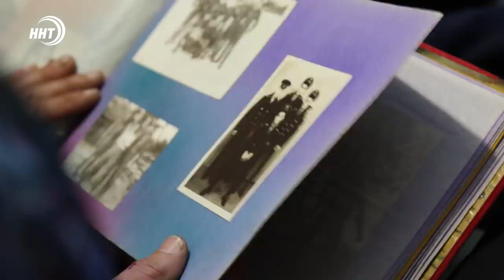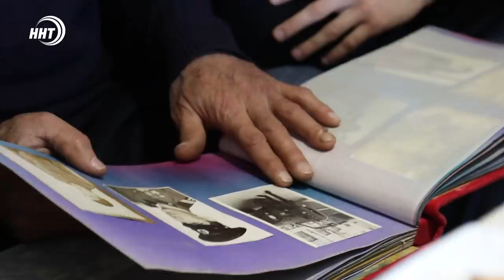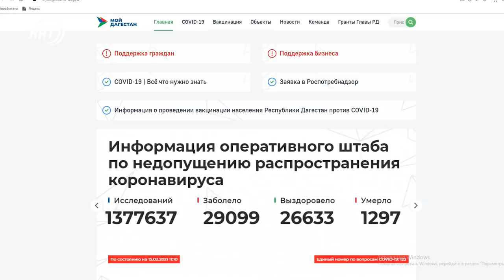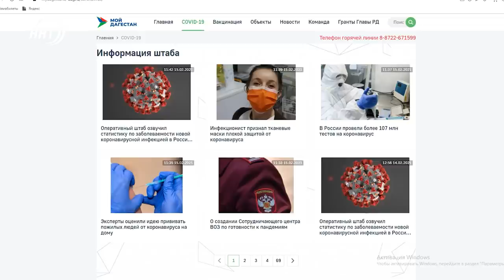Новости Дагестана за 15.02.2021 года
1. Он жив, а за спиной его Афган. Сегодня 32-я годовщина вывода советских войск из Афганистана.

2. Межрегиональный телемост к столетию республики. В торговом доме Киргу прошел Телемост с Российскими музеями.

3. Возможность победить есть всегда. Волейбольный клуб «Дагестан» выиграл две встречи чемпионата России.